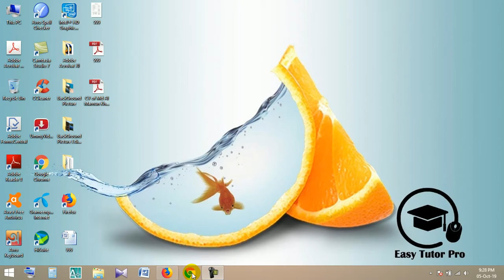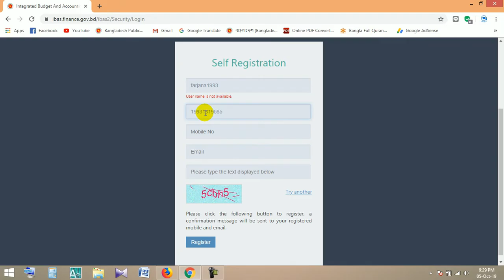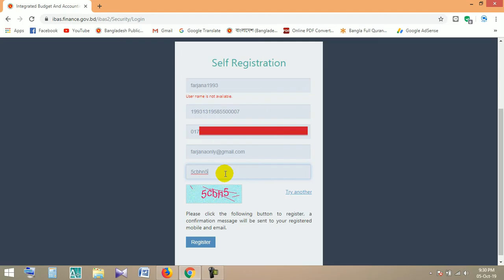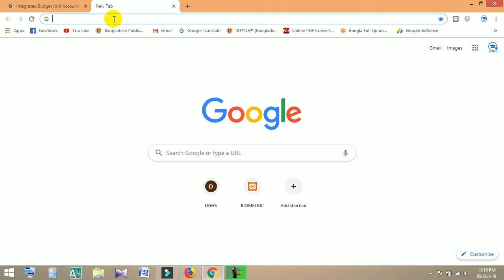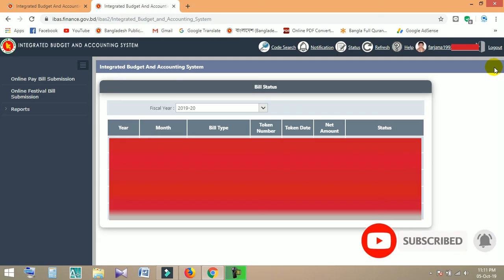যেভাবে আইবাস প্লাস প্লাসে রেজিস্ট্রেশন ও লগইন করবেন ।। Registration and Login to IBAS++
In this video, I showed how to register and login into IBAS++.
Hope this video will help u and urs...

How to login & registrar to IBAS++
iBAS++ Pay Bill Processing
iBAS++ Online Pay Bill Submission
আইবাস প্লাস প্লাসে কীভাবে রেজিস্ট্রেশন ও লগইন করবেন ।
IBAS++ - এ নিবন্ধন
আইবাস প্লাস প্লাসে একাউন্ট